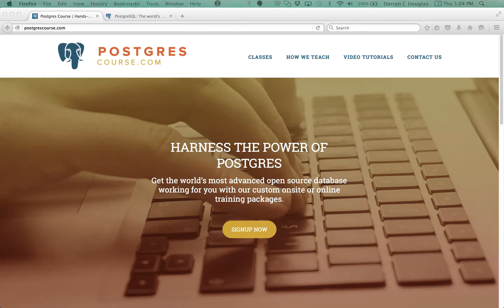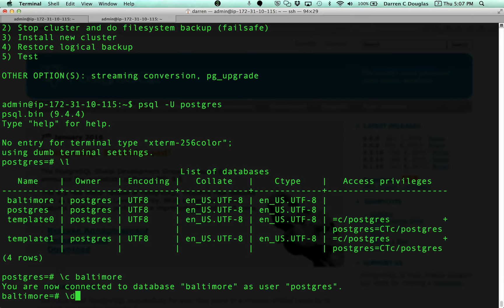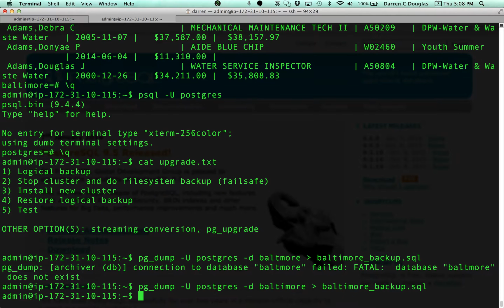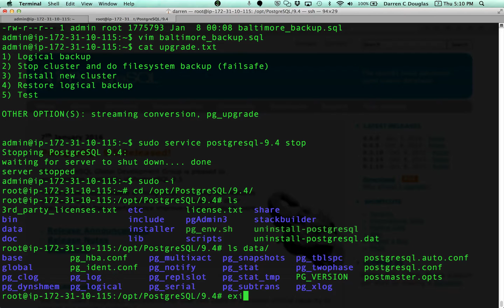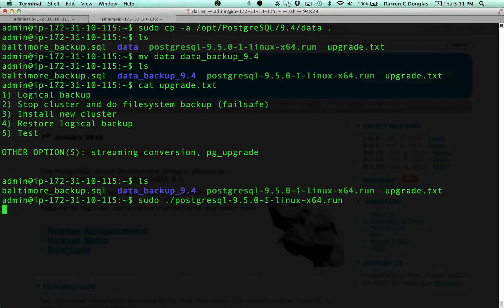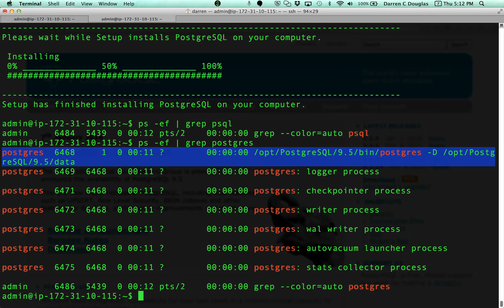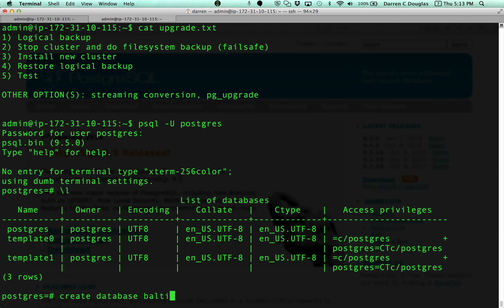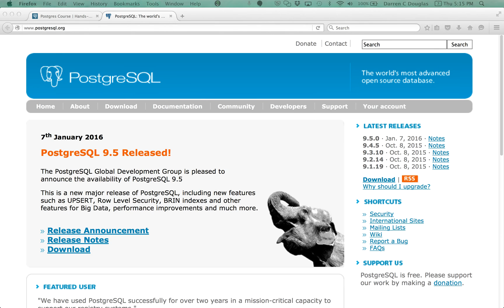Upgrade PostgreSQL 9.4.x to 9.5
Step-by-step tutorial showing how to do a manual major version upgrade of PostgreSQL.